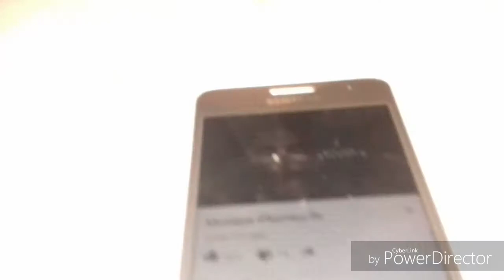Prank je fais peur à mon cousin ça tourne mal 😱😱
Facebook matteo ponchant ponchant

Twitch matteoponchant